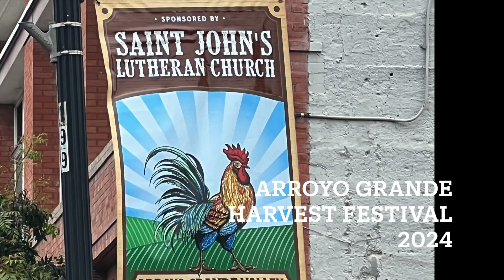Harvest Festival 2024 Recap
Here's a few of our team serving at the Harvest Festival this year